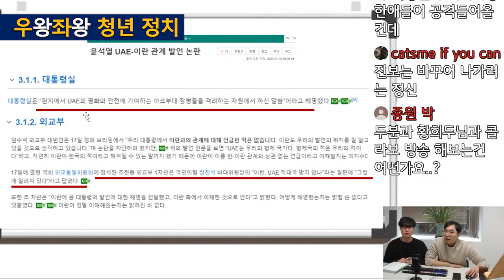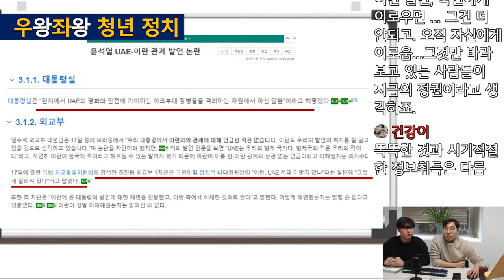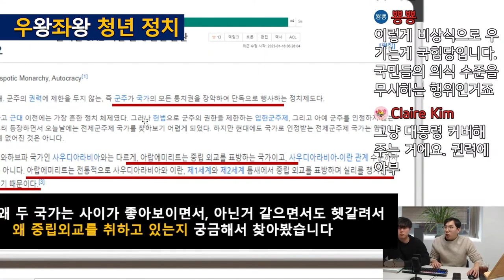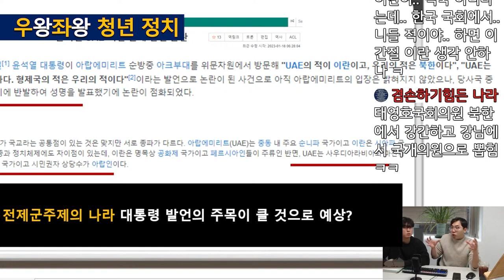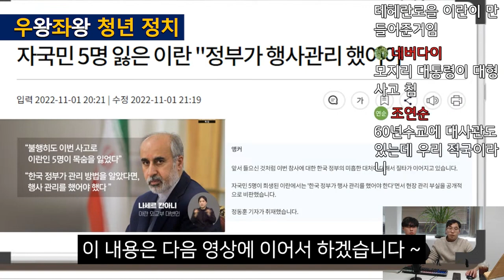너희 집은 좌파야 우파야? UAE 청년들의 시각 2부 우왕좌왕 청년정치 2분뉴스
불편한 이야기지만 어쩌면 청년들은 기성세대인 어른들에게 똑같이 편향적인 생각을 가지고 있을지 모릅니다! 그런 인식이 어디서부터 어떻게 생겼는지 저희와 함께 알아보면 좋을 것 같습니다.